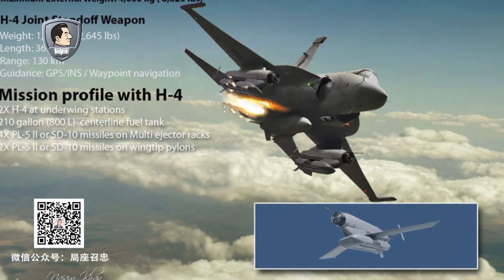【张召忠】不争馒头争口气，印度光辉战机争了一口窝囊气